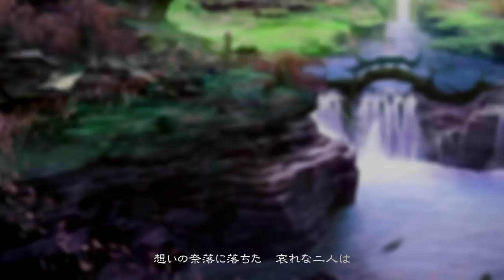【鬼灯の冷徹2ED】リバーサイド・ラヴァーズ(奈落の恋)ver.korumi【歌ってみた】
こんばんは。「鬼灯の冷徹 第弐期」が始まりました！
ということで、今回も歌わせていただきました。

先月父が亡くなって初月忌が過ぎました。
地獄とか天国とか、三途の川とか、なんだか身近に感じて
今日は閻魔様の裁きかなとか色々考えてしまうのですが、
向こうでは元気にしていて欲しいです。

◆本家:「リバーサイド・ラヴァーズ(奈落の恋)」上坂すみれ　作詞・作曲：TECHNOBOYS PULCRAFT GREEN-FUND

◆オリジナルオケ・編曲：Tamura Syota　Twitter:syota_sp_gt

◆ボーカル・動画: korumi　 Twitter:korumi0901

◆BackChorus：紅☆茶　Twitter:blendtea

◆MIX・Mst：江戸MIX　Twitter:edo_mix

◆イラスト : るみあ mylist/9774167　 ピアプロ： Twitter:imocompact